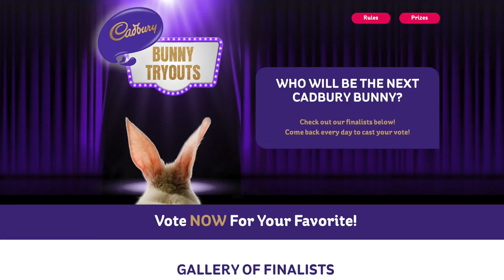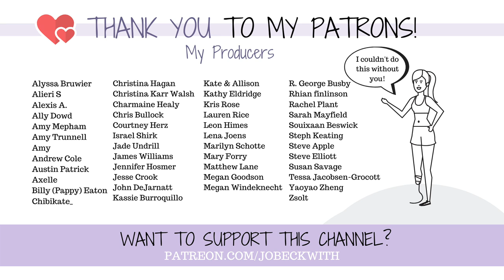This Amputee Puppy NEEDS YOUR HELP!!!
Vote for Lt. Dan Here!

MERCH!

Jo Beckwith
3578 Hartsel Drive #615

MY STORY //

MY EQUIPMENT //

CONTRIBUTE SUBTITLES! //